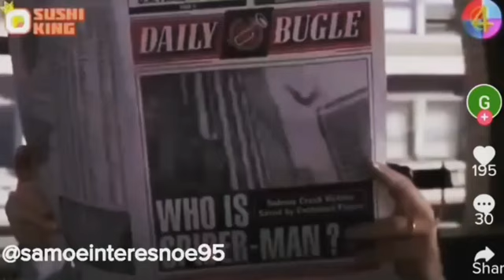Новости о Кавказцах